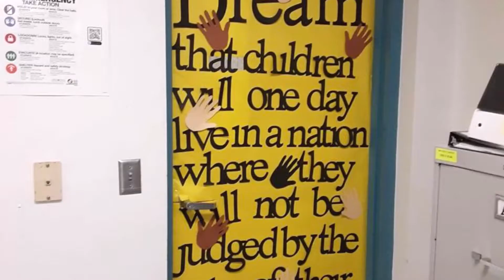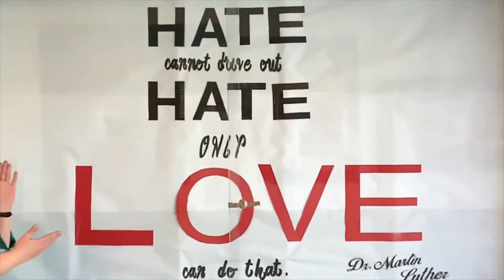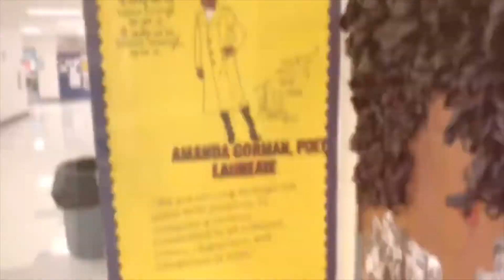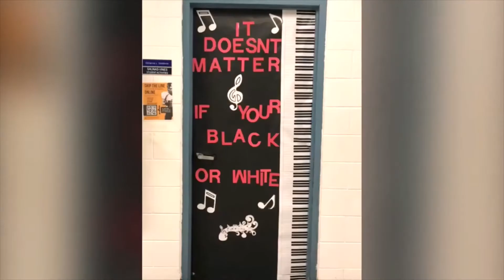Black History Month at Shoemaker High School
A walkabout through Robert M. Shoemaker High School during the month of February produced grand results as various doors were decorated to recognize Black history month. These creative, door decorations provide just a glimpse into the rich heritage of African American contributions to the nation and provide insight into just a few of the trailblazers of Black History. Grey Wolf Pride ❤️